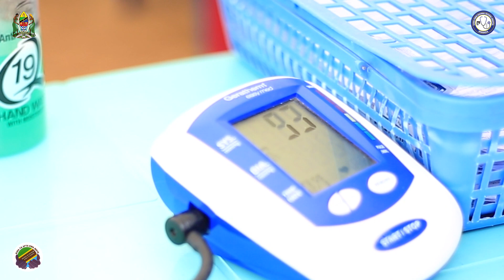HOSPITALI SEKOUTOURE IMEANDAA HUDUMA ZA AFYA KUELEKEA KILELE CHA SIKU YA MWANAMKE DUNIANI.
Kuelekea kilele cha maadhimisho ya Siku ya Mwanamke Duniani Hospitali ya Rufaa ya Mkoa wa Mwanza Sekoutoure imekuandalia huduma za vipimo mbalimbali kama Kipimo cha Homa ya Ini, Saratani ya Matiti na Mlango wa kizazi, kupima uzito na Shinikizo la damu, Uchangiaji damu na Ushauri nasaha juu ya afya yako.

Zoezi hili limeanza tarehe 01/03/2023 hadi 05/03/2023 katika hospitali ya Sekoutoure. Wote mnakaribishwa.